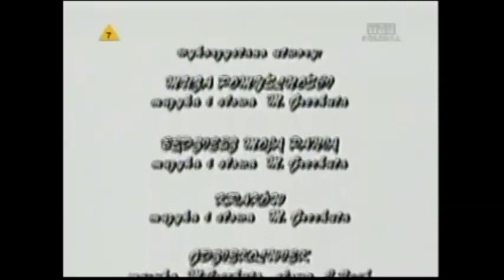Świat prawdziwy, świat magiczny... wspomnienie o Marku Grechucie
Produkcja: TVP Kraków, 2006.